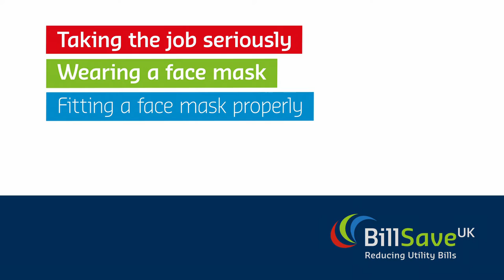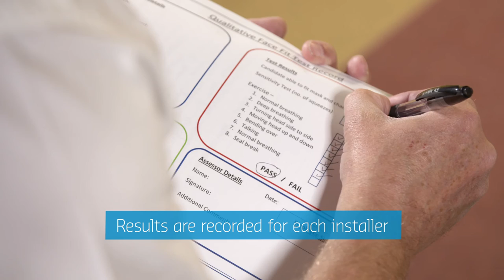Fitting a protective face mask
Glynn from BillSaveUK shows how a protective face mask is tested and fitted. The process is quick and simple, but a fundamental part of keeping our staff safe when installing cavity wall insulation into a customer's property.